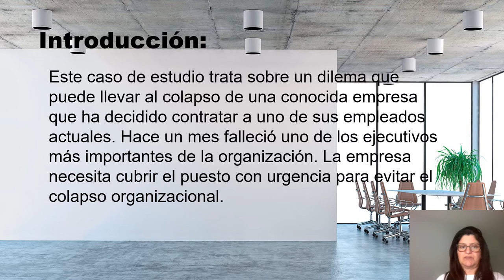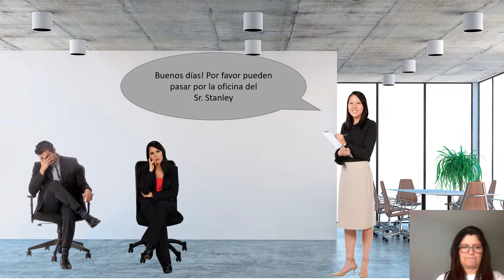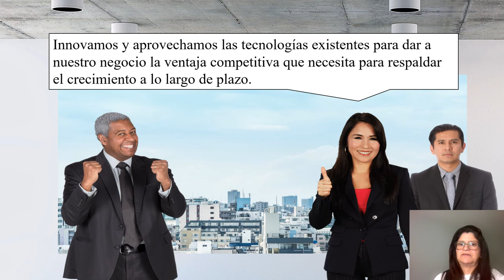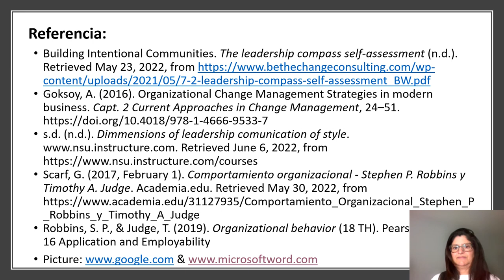ESTUDIO DE CASO LIDERAZGO, COMUNICACION Y TECNOLOGICO POR MARÍA CARDENALES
Tanto los superiores como los subordinados son esenciales en el proceso de liderazgo. Ambos requieren una comprensión y respeto por la actividad de los seguidores y un modelo de comportamiento apropiado para ser efectivos en el logro de las metas.